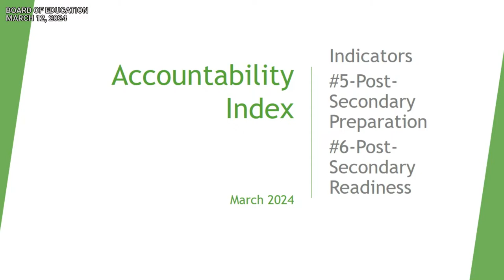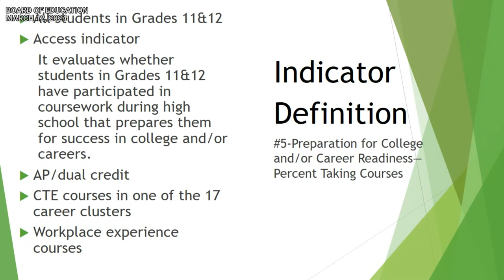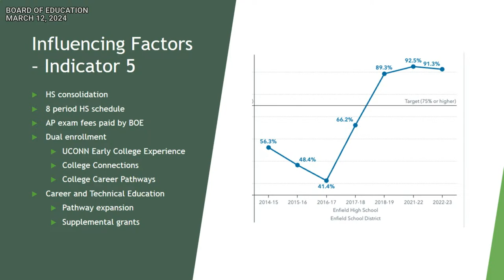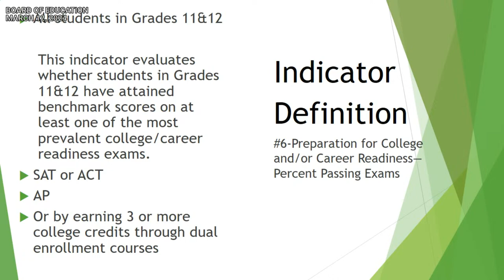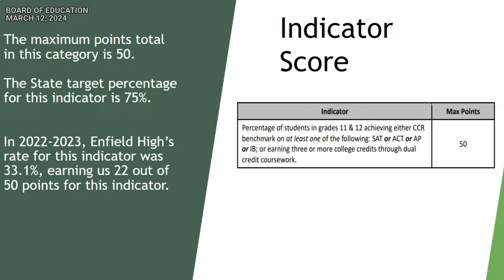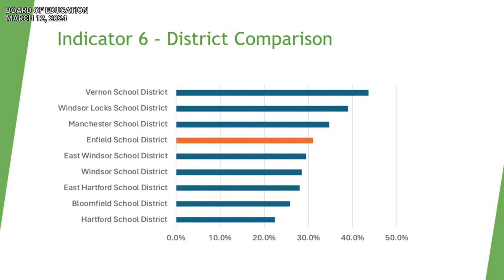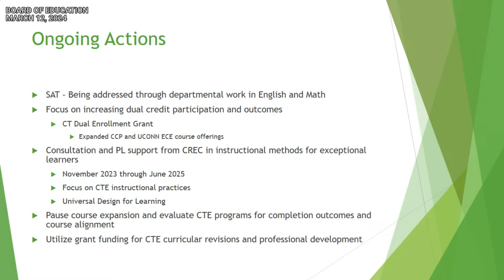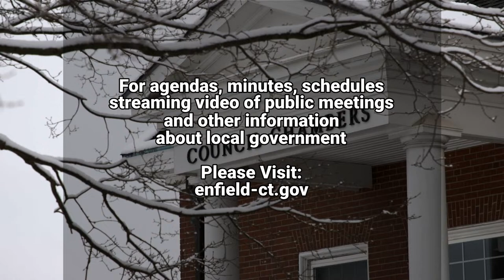Enfield, CT - Board of Education - March 12, 2024